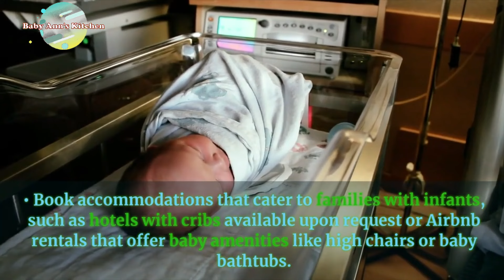Traveling with a Newborn | Essential Tips for Parent | HOW TO TRAVEL WITH BABY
Traveling with a newborn can be a rewarding experience, but it also requires careful planning and preparation to ensure a smooth journey for both parents and baby.

Whether you're embarking on a road trip or flying to a new destination, here are essential tips to consider when traveling with a newborn:
1. Check with Your Pediatrician:
 • Before traveling, consult your pediatrician to ensure it's safe for your baby to travel, especially if they have any health concerns or conditions that require special attention.
2. Pack Essentials in a Diaper Bag:
 • Prepare a well-stocked diaper bag with essentials such as diapers, wipes, changing pad, extra clothes, burp cloths, pacifiers, baby formula or breast milk (if needed), and any medications your baby may require.
3. Choose Baby-Friendly Accommodations:
 • Book accommodations that cater to families with infants, such as hotels with cribs available upon request or Airbnb rentals that offer baby amenities like high chairs or baby bathtubs.
4. Plan for Feedings:
 • If breastfeeding, find comfortable spaces for nursing or pumping during travel. For formula-fed babies, bring pre-measured formula and clean bottles. Consider bringing a portable bottle warmer or thermos of hot water for on-the-go feedings.
5. Maintain a Routine:
 • Stick to your baby's feeding and sleeping schedule as much as possible during travel to keep them comfortable and minimize disruptions. Bring familiar items like a favorite blanket or stuffed animal to help create a sense of familiarity.
6. Dress Baby Comfortably:
 • Dress your baby in comfortable layers appropriate for the climate at your destination. Pack extra clothing in case of spills or accidents, and bring a lightweight blanket for warmth during travel.
7. Use a Safe Car Seat:
 • Ensure your baby's car seat is installed correctly and meets safety standards for travel by car or airplane. Follow airline guidelines for using car seats on flights.
8. Protect Baby from Germs:
 • Carry hand sanitizer and use it frequently, especially before handling your baby or their belongings. Avoid crowded areas and limit exposure to sick individuals during travel.
9. Be Prepared for Emergencies:
 • Pack a first aid kit with essential items like infant pain reliever, thermometer, nasal aspirator, and any prescribed medications. Research nearby pediatricians or urgent care facilities at your destination in case of emergencies.
10. Take Breaks During Travel:
 • Plan for frequent breaks during long journeys to give your baby time to stretch, feed, and rest. Use these breaks to change diapers and attend to your baby's needs.
Traveling with a newborn requires flexibility and patience, but it can also be a memorable experience for your family. By preparing ahead of time and prioritizing your baby's comfort and safety, you can enjoy a successful trip with your little one. Remember to stay relaxed, embrace unexpected moments, and cherish the adventure of traveling with your newborn!